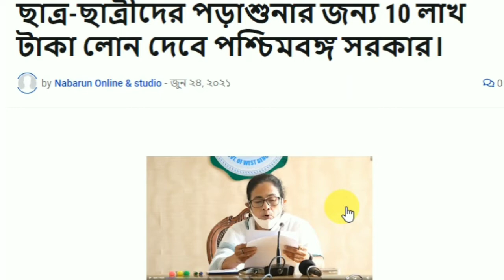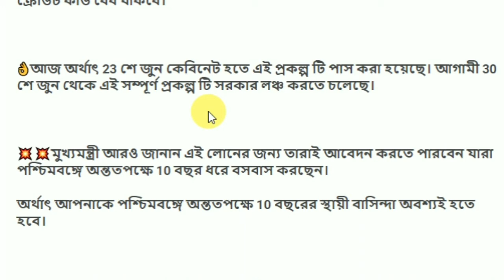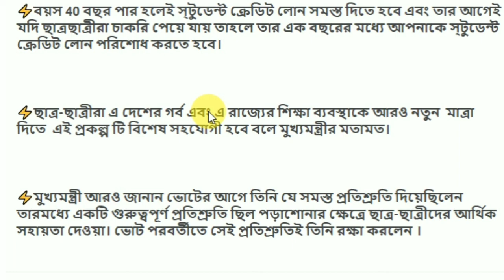🔥🔥10 Lacks For Students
10 Lacks For Students

Mamta Banerjee latest news, latest news of West Bengal, student credit card service, nabarun online, nabarun studio, nabard loan online and studio

The West Bengal government will provide financial loans of up to Tk 10 lakh for the education of students.  All students from class X can apply for this loan.  This loan will be given to students for undergraduate and postgraduate studies and research.  There will be a full loan guarantor up to Rs 10 lakh. The government itself will not have to sell you any land or house.
 All children can apply for this loan and all students in West Bengal will be given the benefit of this loan.
 The Hon'ble Chief Minister also said that Swami Vivekananda Meritcom Scholarship Kanyashree Yubashree and Rikshree as well through this new project. Such assistance will be given to the students.  This extraordinary initiative has been taken to encourage more students in the field of education and so that financial constraints do not stand in the way of studies.

 Apart from studying in this country, this loan will be given to those who will study from abroad.

 The loan will be financed from the tenth grade and you will get the loan money through credit card.  This credit card will be valid for students up to the age of 40.

 This project has been passed by the cabinet today i.e. 23rd June.  The government is going to launch this complete project from June 30.

 The Chief Minister further said that those who have been living in West Bengal for at least 10 years can apply for this loan.
 That means you must be a permanent resident of West Bengal for at least 10 years.

 The student credit loan must be paid at the age of 40 and if the student gets a job before then you have to repay the student credit loan within one year.

 The Chief Minister is of the view that this project will be a special help to the students to give a new dimension to the pride of this country and the education system of this state.

 I